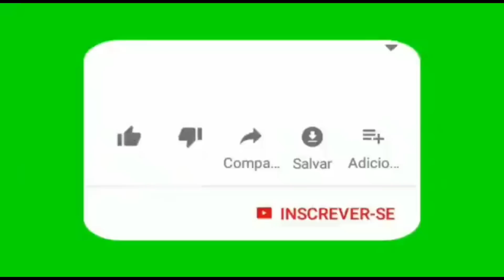Maicon X Pernambuquinho! R$ 2.000,00 na série de BOLINHO! SUPER JOGÃO!🎱💥💰